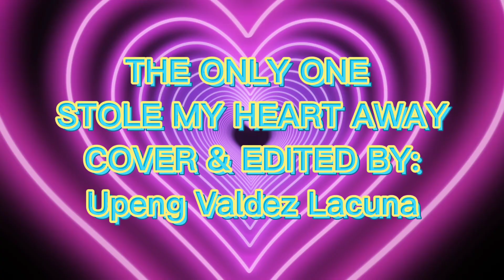THE ONLY ONE